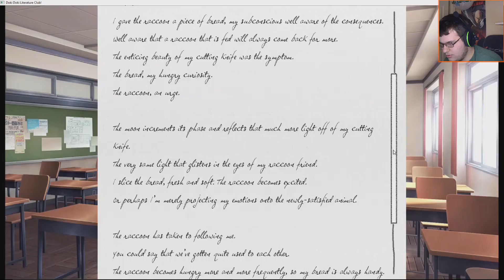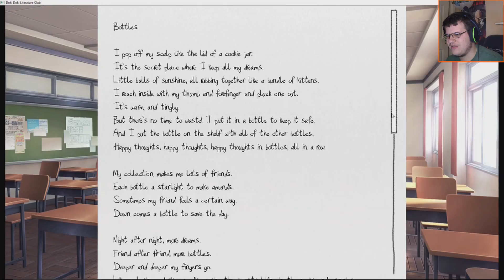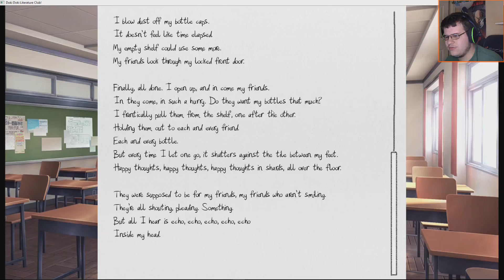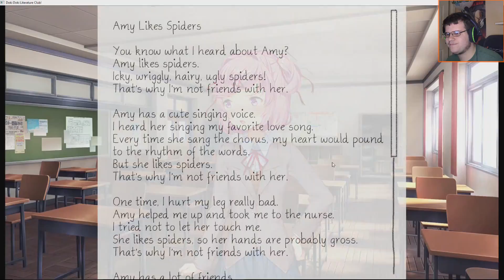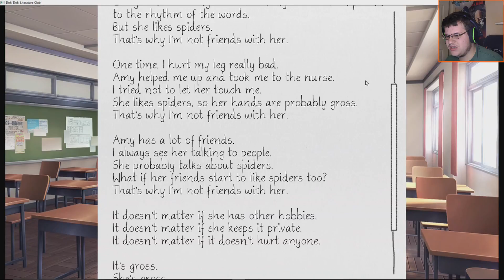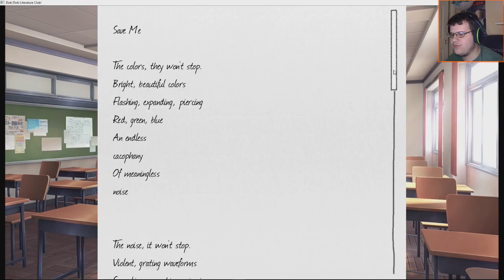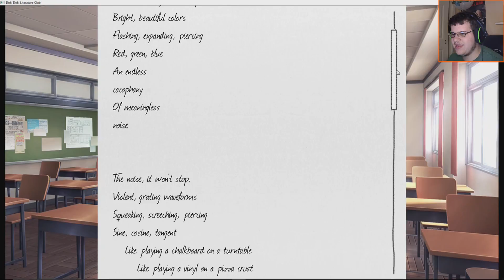The Game Knows It's A Game | Doki Doki Literature Club pt. 2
While preparing for the upcoming Club Festival, Monika mentions the save mechanic without registering  what it means.

Like my outro music? It's called "MegaLoVania(Fandom Medley)" and you can listen to it